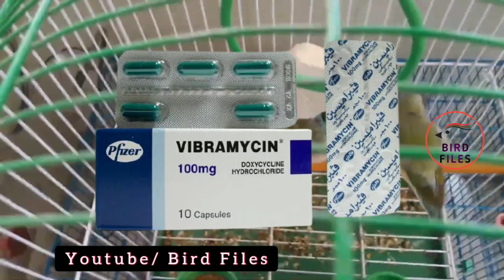Why Birds Die | Birds Treatment | Sick Birds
Why birds and chicks die in this season. A detailed video about their care in summer season.

For getting more information about Birds please visit Facebook Account linked with this channel

Pakistan Zindabad
Viewers this channel has its own point of view about this content
and this information and knowledge is based on specific experience